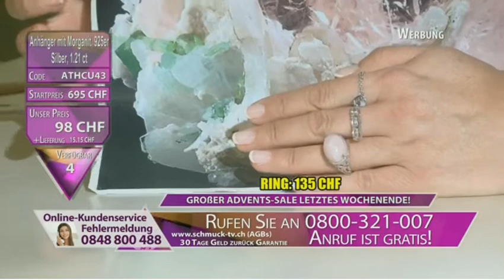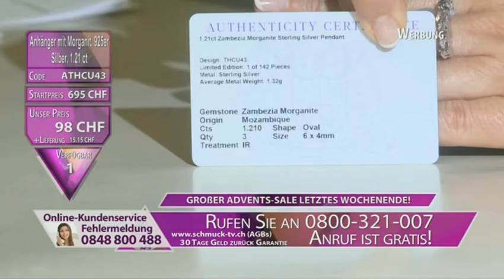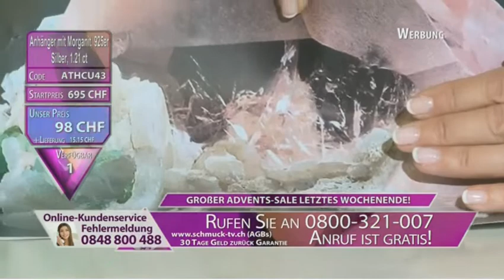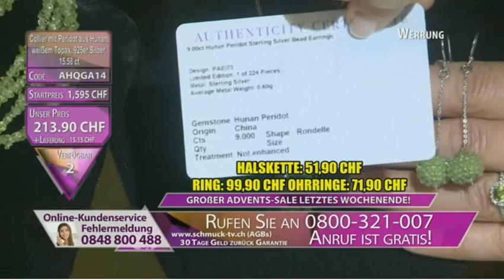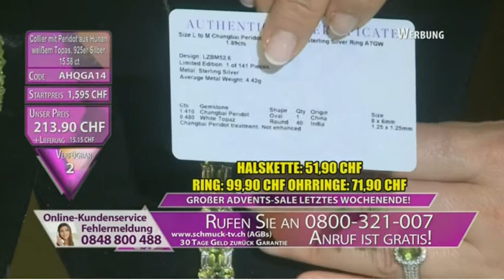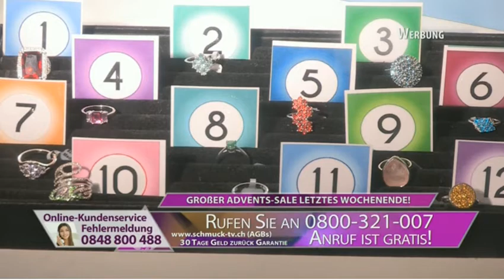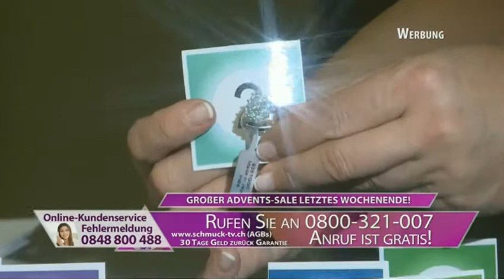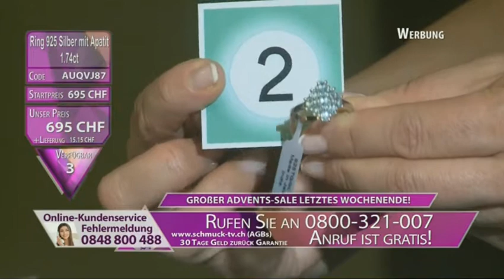Schmuck show. 18.11.2017.